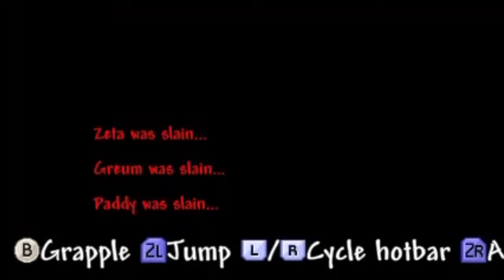don’t watch this terraria video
This is called, low effort Terraria video
But really, pls don’t watch this terraria video